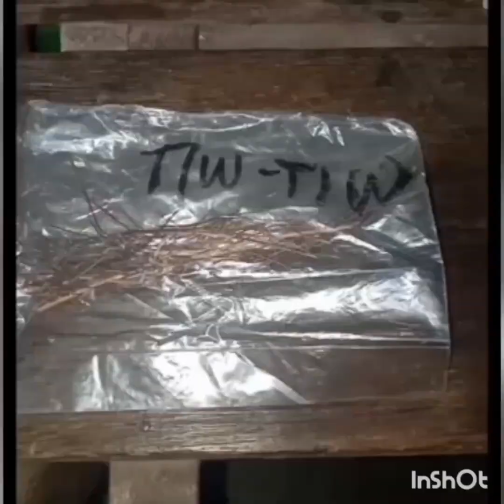1252Vlog MGA GAMIT PAMPASWERTE AT PROTEKSYON | MAESTRO jhessgupit JESUS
Mga koleksyon ko Po kahoy at kawayan na Pampaswerte at mga pinareserve ng mga kabelievers nmin Po..Pm lng Po sa oorder..

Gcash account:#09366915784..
Jesus Handig